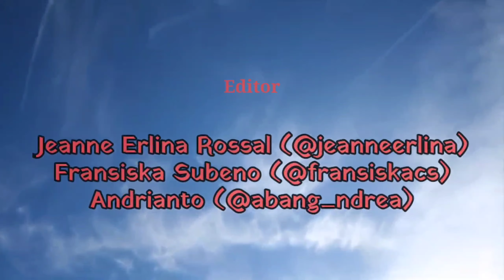[HOLY MARY AND ME - TALKSHOW]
Mengapa kita sebaiknya melakukan Novena Bunda Maria?
Seberapa kenalkah engkau dengan Bunda Maria?
Apakah engkau ragu dengan pertolongannya?
Apakah memang Bunda Maria dapat mengabulkan permintaanku?

RD. Semuel Sirampun menjelaskan semuanya disini
Semoga setelah mendengarkan Talkshow ini kita semua dapat semakin mengerti bagaimana peran Bunda Maria dalam kehidupan kita.

NONTON TALKSHOWNYA, MENANGKAN HADIAHNYA!
(cek syarat dan ketentuan di instagram @styakobusmariso)